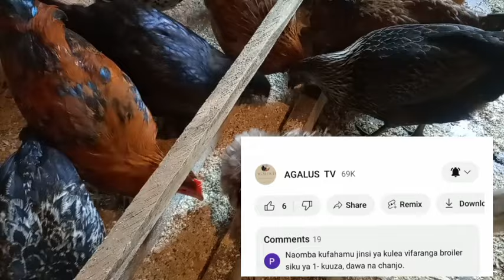ZIJUE TABIA MBAYA ZA KUKU NA JINSI YA KUZIKOMESHA/Most common chicken bad habits and how to them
✔️ Miongoni mwa tabia mbaya za kuku pamoja na
🖋️Uleaji wa mayai/Chickens eat eggs
🖋️KUACHA AU kususa kutaga mayai /Refusing laying eggs
🖋️Kulala kwenye miti
🖋️Kudonoana /Cannibalism